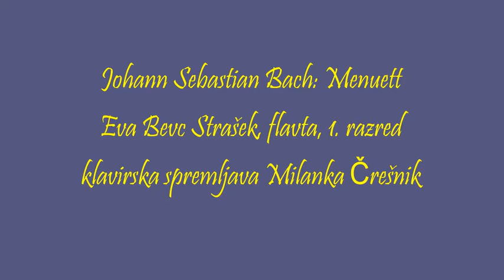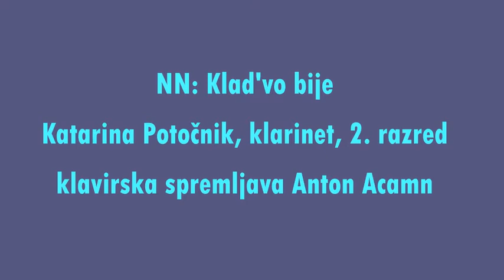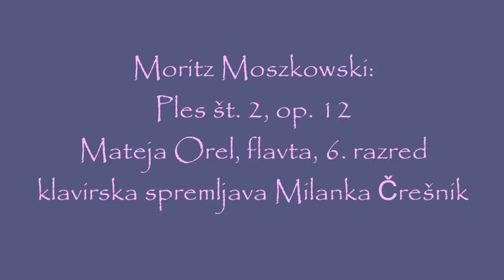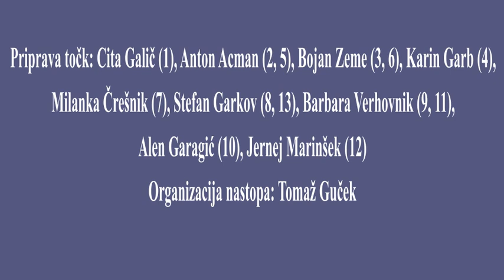Nastop učencev Glasbene šole Nazarje, 20. april 2021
PROGRAM
Slovenska ljudska: Jaz pa pojdem na Gorenjsko
Laura Ramšak, citre, 1. razred
Mentor: Cita Galič

Ludwig van Beethoven: Oda radosti
Ajda Rakun, klavir, 1. razred
Mentor: Anton Acman
Pri klavirju: Anton Acman

NN: Allegretto
Jon Krznar, klarinet, 1. razred
Mentor: Bojan Zeme

Johann Sebastian Bach: Menuett
Eva Bevc Strašek, flavta, 1. razred
Mentor: Karin Garb
Pri klavirju: Milanka Črešnik

Frederic Chopin: Valček  a-mol
Gašper Repše, klavir, 1. razred
Mentor: Anton Acman

NN: Klad'vo bije
Katarina Potočnik, klarinet, 2. razred
Mentor: Bojan Zeme

Samuel Majkapar: Valček
Zala Žibret, klavir, 2. razred
Mentor: Milanka Črešnik

Wolfgang Amadeus Mozart : Koncert za rog št, 3 (Romance -Larghetto)
Tibor Cemič, rog, 6. razred
Mentor: Stefan Garkov
Pri klavirju: Barbara Verhovnik

Muzio Clementi: Sonatina op. 36/1, 1. stavek
Hana Pustoslemšek, klavir, 4. razred
Mentor: Barbara Verhovnik

Frank Sinatra: My Way
Kristina Božič, kitara, 5. razred
Mentor: Alen Garagić

Ludwig van Beethoven: Sonatina F-dur
Iza Miklavc, klavir, 5. razred
Mentor: Barbara Verhovnik

Moritz Moszkowski: Ples št. 2, op. 12
Mateja Orel, flavta, 6. razred
Mentor: Jernej Marinšek

Dimitrij Borisovič Kabalevski : Rondo - Tokata
Lenart Lesjak, rog, 7. razred
Mentor: Stefan Garkov
Pri klavirju: Stefan Garkov